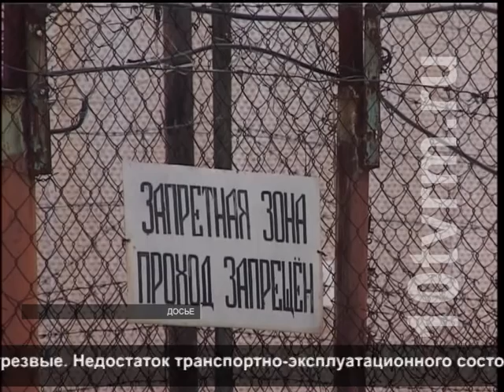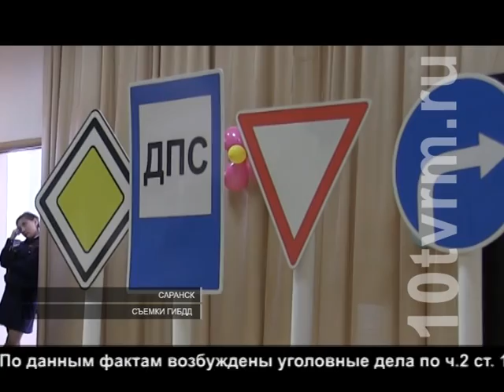Происшествия. Выпуск от 05.04.2016 г.